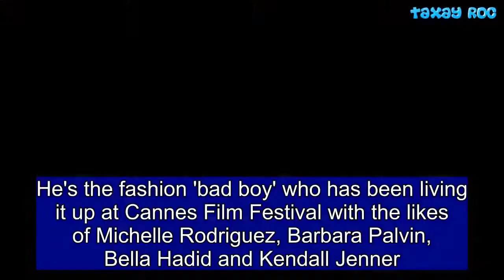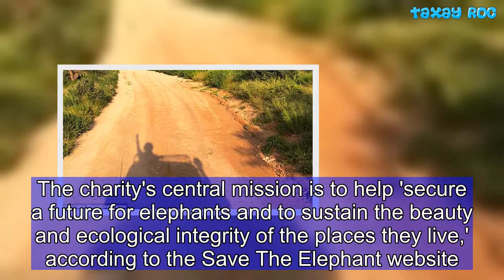Jordan Barrett supports animal charity, Save The Elephants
He's the fashion 'bad boy' who has been living it up at Cannes Film Festival with the likes of Michelle Rodriguez, Barbara Palvin, Bella Hadid and Kendall Jenner.  And over the weekend, model Jordan Barrett swapped the runway for safari as he touched down in Kenya to support animal charity, Save The Elephants.  Speaking to Daily Mail Australia on Monday, the 22-year-old revealed: 'Just made it to Kenya with Save the Elephants on a 10-day trip and it's so incredible.'  The Gold-Coast born model explained he's the ambassador for the UK-registered charity along with Dutch supermodel Doutzen Kroes.  'I've just become the ambassador for Save The Elephants with Doutzen Kroes & Knot on My Planet (Elephant Crisis Fund),' Jordan revealed.  'I took part in my first fundraising campaign over a year ago. It has gone so well,'  Jordan gushed about spending time with zoologist, Iain Douglas-Hamilton, who founded the animal charity in 1993.  'Being here with the researchers and scientists and Iain the founder of the elephant research is insane,' Jordan told Daily Mail Australia.  The charity's central mission is to help 'secure a future for elephants and to sustain the beauty and ecological integrity of the places they live,' according to the Save The Elephant website.  Jordan took to his Instagram Story to document his African sojourn, complete with elephants, khaki outfits and open-air safari vehicles.  In the first snap, Jordan gave fans a glimpse at his impressive mode of transportation - the 'Save The Elephants' Cessna airplane.  Meanwhile, in another snap, the international model appeared to fist-pump the air as he travelled in an open-air safari truck.  Elsewhere, Jordan gave his 727,000 Instagram followers a view of his khaki camouflage attire and olive-hued boots.  In a video obtained by Daily Mail Australia, Jordan filmed a small herd of elephants walking slowly through the long grass.  Jordan's noble 'Save The Elephant' pursuit comes after he revealed he's just a normal '21-year-old kid' at the end of the day.  Last month, he told The Daily Telegraph: 'I am just working hard and making the most of the opportunities that come my way - but I am still the same kid.